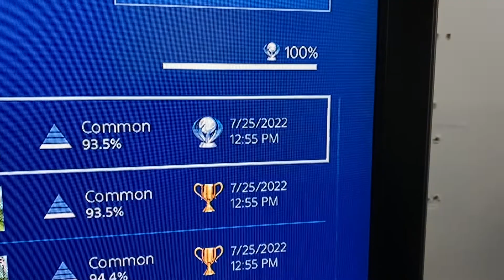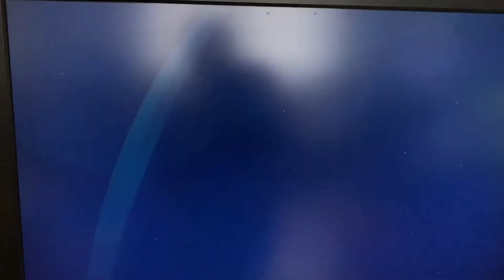PS4 Trophy Hunting 1,355th Platinum(EU) The Football T!